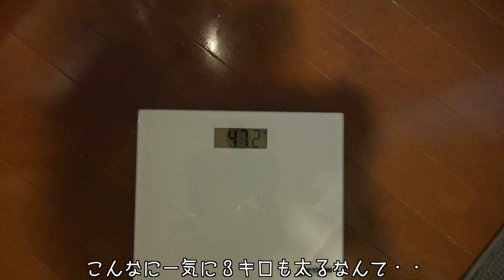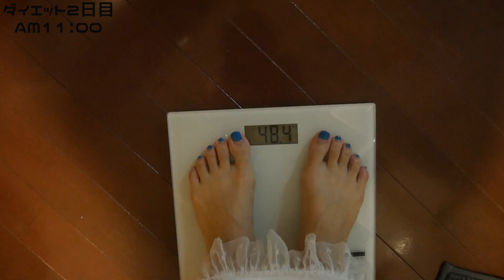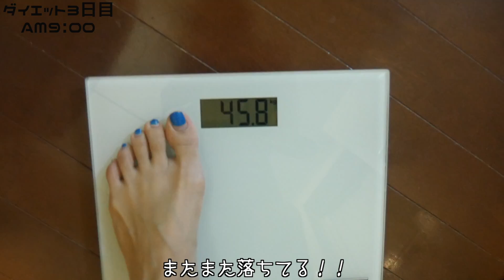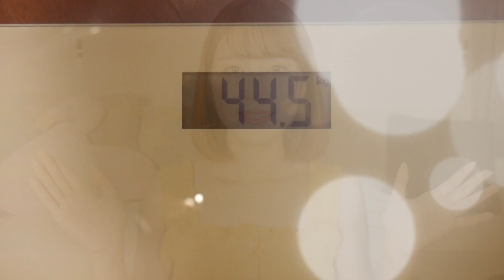【体重公開...】3日間で何キロ痩せられる！？私の超短期間ダイエットレシピ！【プチ断食】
はい！佐藤あやみです！！

今回はリクエストでも多かった、体型維持、ダイエット法をご紹介しました！！

私はみなさんご存知の通りめんどくさがりの三日坊主人間です。。なのでわたしは長期ダイエットというものができません！笑

長い間大好きなご飯を我慢する、運動する！なんて無理なんです。。

ダンスをずっと何年も続けていましたがやっぱり痩せませんでした。なぜかというとお腹が異常に空くから。ダンスを辞めて1年後から急に痩せてきた気がします。。ってことで私はお腹が空いて我慢できなくなるから、ダイエット中に運動は一切しません！笑

どちらかというと落としてから運動をして筋肉にします！

だからダイエット中はより安静に！を心がけております。

あやを。

あ、ちなみによく聞かれるのですが身長は163センチです。。。

今回も最後まで見てくださってありがとうございます！！

【音源】
○DOVA-SYNDROME